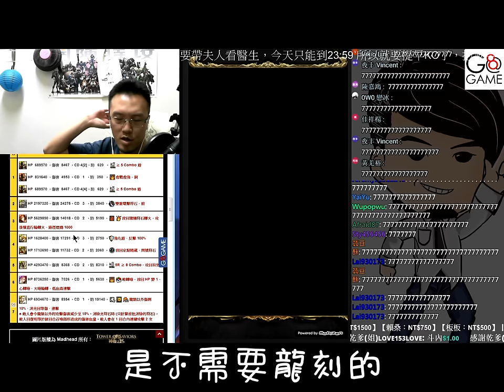銀白的身姿 (神魔之塔)《無視龍刻神轉珠？！ 雙成就》【平民百姓攻略】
龍刻？那是什麼，可以吃嗎？
我絕對不會承認是我忘了.

然後尾王的3COMBO是真，不是假的!!!
銀白的身姿 (神魔之塔)《光成就疊珠馬拉松》【平民百姓攻略】